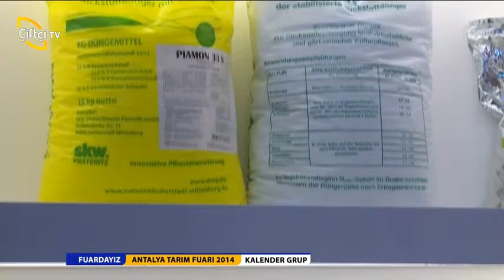KALENDER GRUP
ANTALYA TARIM FUARI 2014